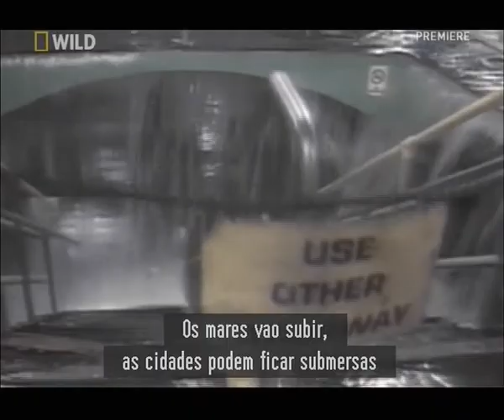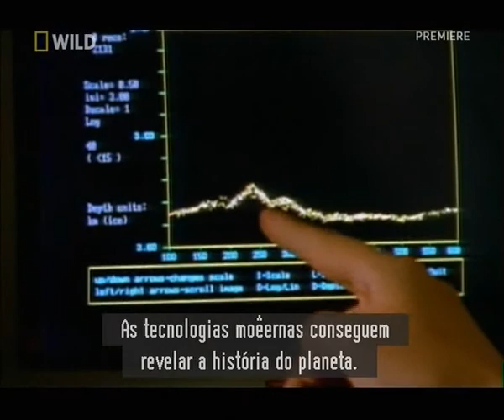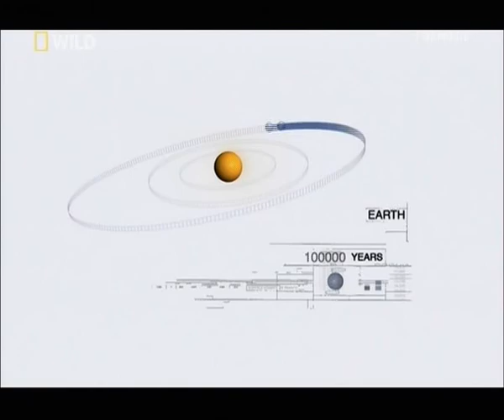A Terra debaixo de Água 1de6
Imagine um mundo em que o nível do mar subiu 6 metros. Cidades inundadas e inteiras regiões desaparecidas. Poderá este pesadelo tornar-se realidade?